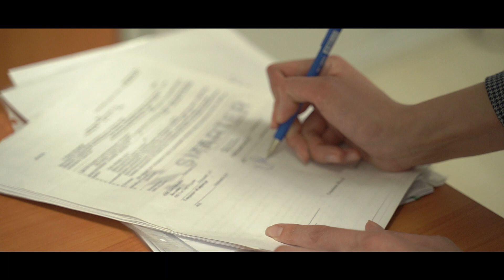Smarter Entertainment Media «актосарК» Санкт-Петербург